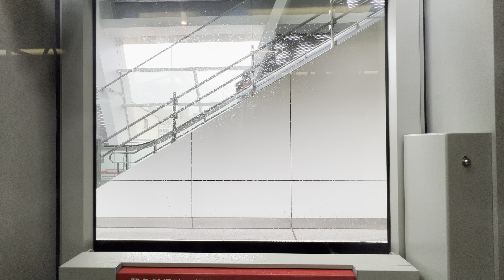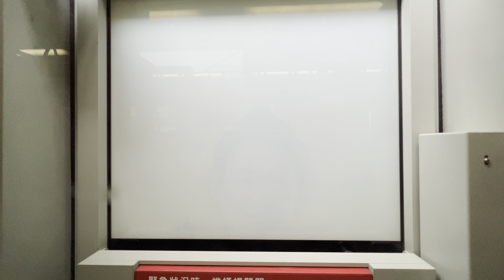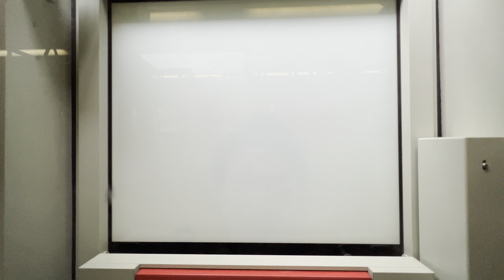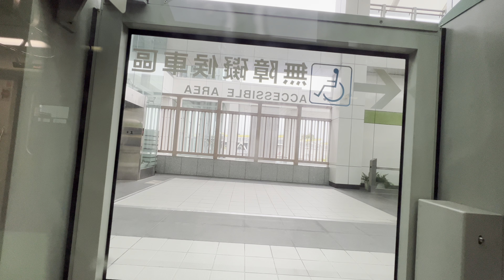［鉄音］台中捷運綠線 高鐵台中站（119）- 北屯總站（103a）右側窗景 路程景 車內播音Taichung MRT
2022.4.2［鉄音］台中捷運綠線 高鐵台中站（119）- 北屯總站（103a）右側窗景 路程景 車內播音Taichung MRT